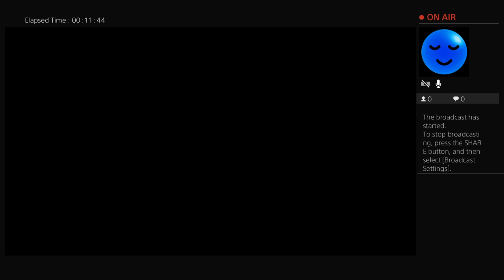Mlb the show